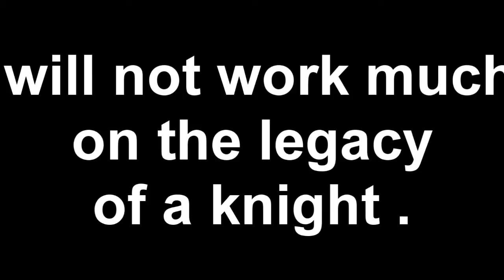epic news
yes its true i will work most on Super Mario rayman 3 - title in video -
no ripoff cuz he makes rayman 2 and i make 3